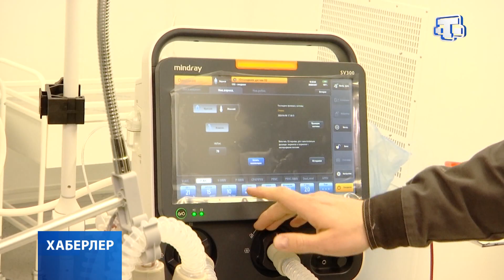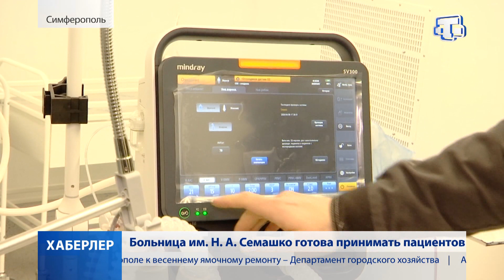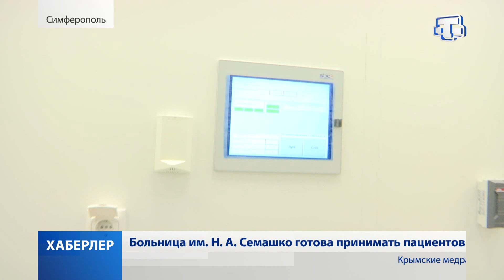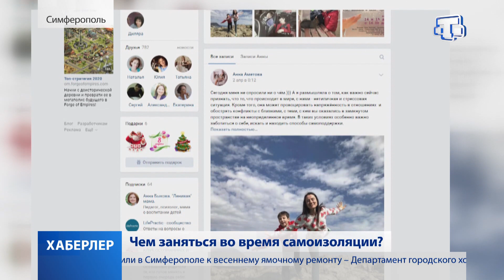Хаберлер (на русском языке)07.04.2020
В Крыму выявлен еще один случай COVID-19. Где заразился крымчанин ?

В республику завезли аппараты ИВЛ? В чём уникальность нового оборудования?

Что советуют психологи в период пандемии?

Какой онлайн-проект запустили сотрудники крымскотатарского театра?